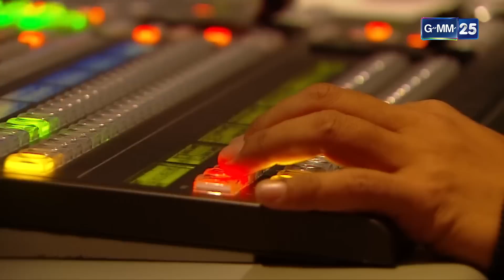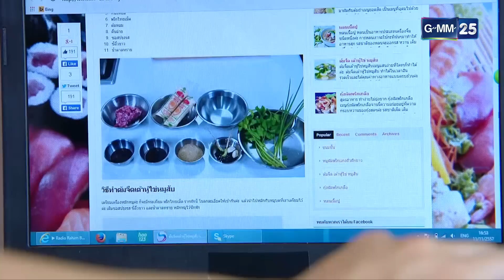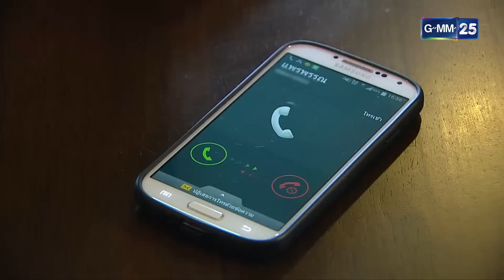สื่อริษยา | EP.06 (4/4) | 22 มี.ค. 66 | GMM25